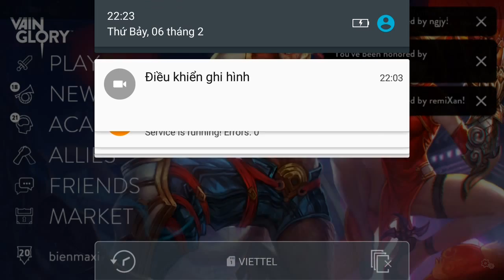Vainglory e602 Mr Bean